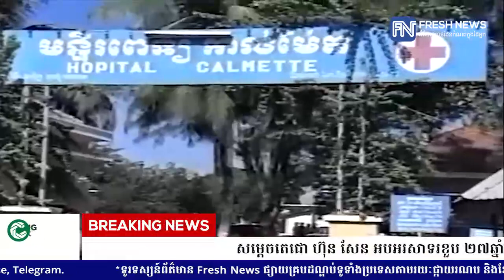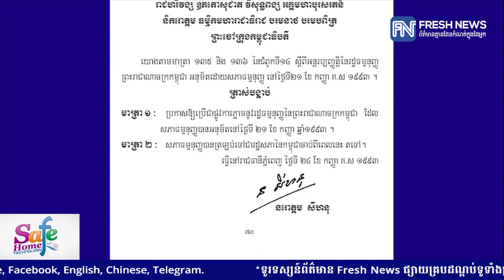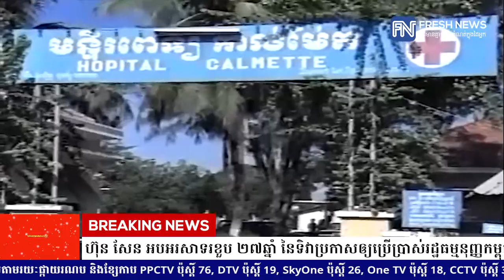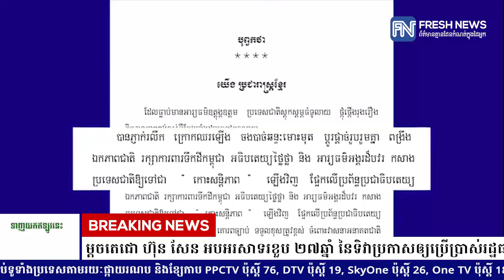សម្តេចតេជោ ហ៊ុន សែន អបអរសាទរខួប ២៧ឆ្នាំ នៃទិវាប្រកាសឲ្យប្រើប្រាស់រដ្ឋធម្មនុញ្ញកម្ពុជា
* រាយការណ៍ព័ត៌មានដោយអ្នកនាង យ៉ង់ សក្គុណា  និងកញ្ញា យឹម ចាន់ស្រីវីន , ទូរទស្សន៍ព័ត៌មាន Fresh News